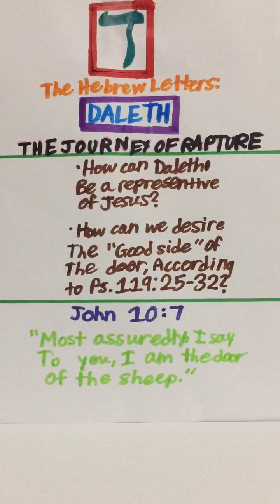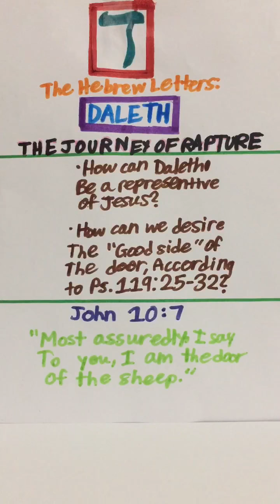THE JEWISHNESS OF RAPTURE & GETTING READY THROUGH HEBREW ALEPH-BETH “DALETH”: OUR 8Yr OLD’s INSIGHT!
Once again thank you for viewing us and we hope that this message regarding getting ready for Rapture through the Hebrew Aleph-Beth series - an insight from our 8yr old as guided by the Spirit of God encourages each one of us and helps us to get ready and keep Yeshua HaMashiach as pre-eminent in these end moments. Today we will dwell on the Fourth Hebrew Letter "DALETH” and how it is pointing to our Messiah Yeshua HaMashiach. We are almost at the end of end times and let us remember the incredible extremes our King Yeshua HaMashiach underwent on our behalf so that we may live and be adopted sons and daughters of His Kingdom. Let us all purify ourselves and get ready to embrace our reigning and coming King Jesus Christ of Nazareth!!

Also, if and only if the Holy Spirit leads you to donate, which will as a matter of fact help us to sustain our basic needs (like house rent, water & electricity bills and things alike)- please do use the
following link:

Also dear brothers & sisters, we once again highly encourage to be a part of our Berean Expository Bible Study. Our First session started on 19th Sept. 2016. Please do take this opportunity to go on this adventure which will definitely help each one of us to rejoice in Him and get ready to be a part of His Kingdom. We welcome you to explore
our Website to get familiarized with the components of this exciting journey. The link is in our YouTube channel, as well as here-

The Bible says- “The Lord is near to all who call upon Him, To all who
call upon Him in truth.”   (Ps. 145:18)

The Bible also says-“Therefore humble yourselves under the mighty hand
of God, that He may exalt you in due time, casting all your care upon Him, for He cares for you.”      (I Pet.5:6&7)